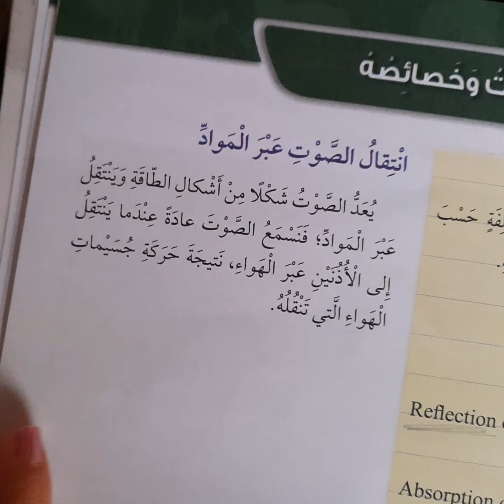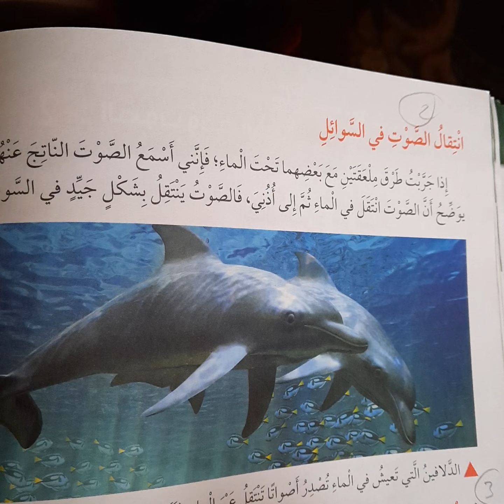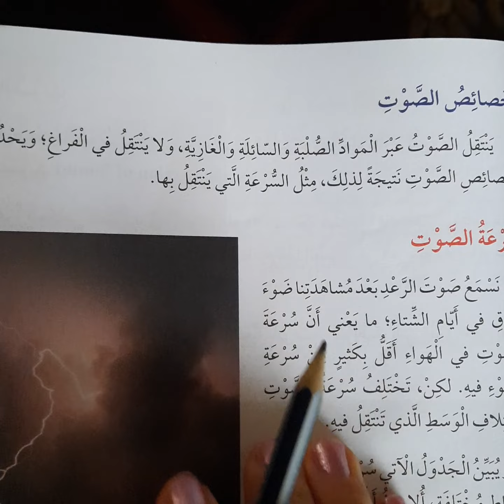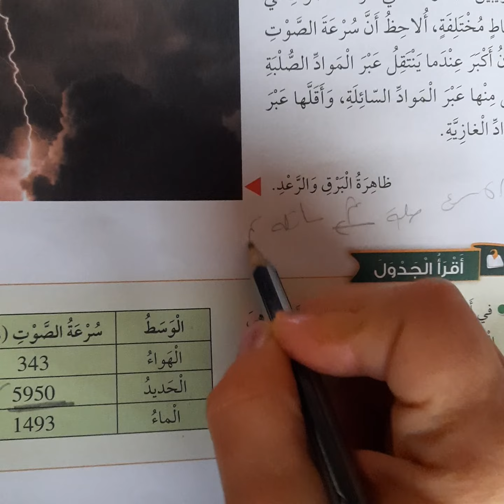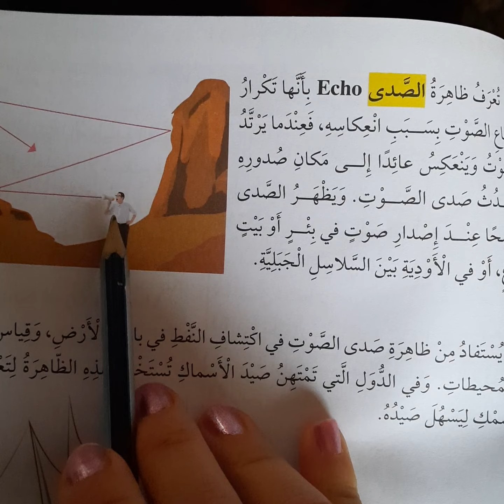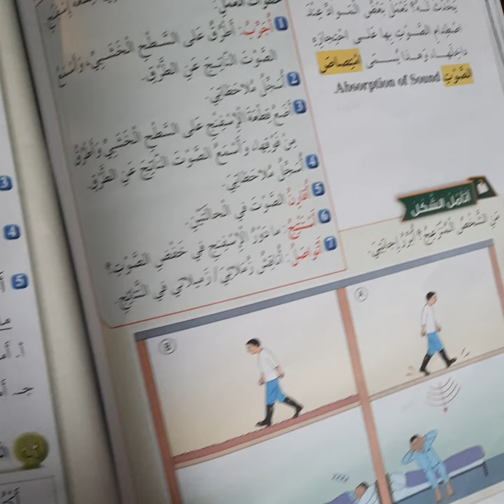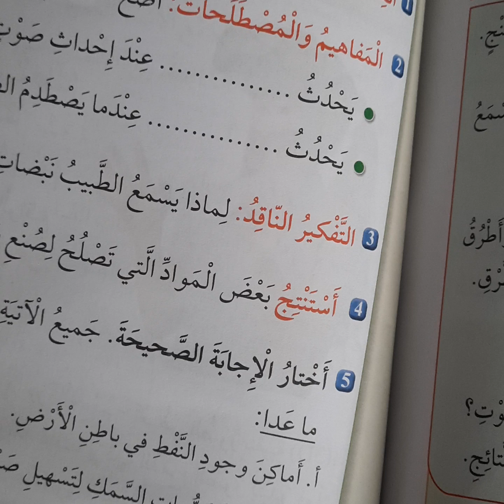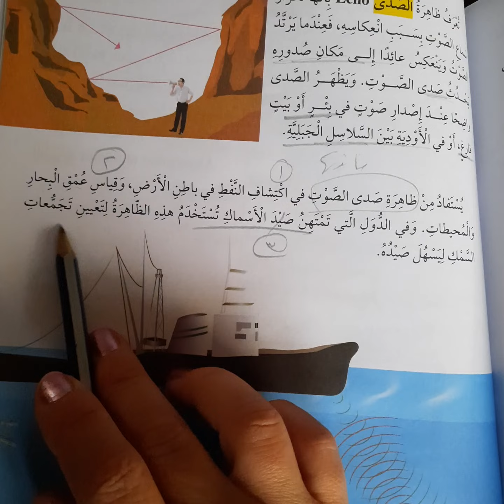الصوت وخصائصه علوم صف خامس